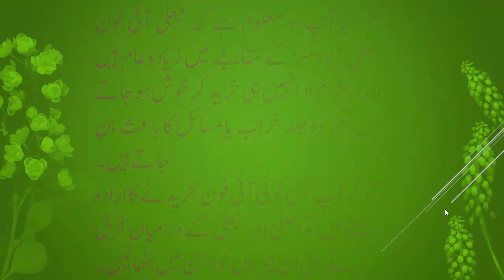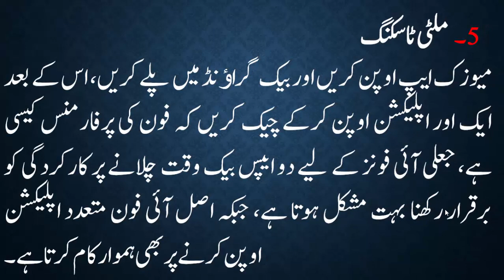iphone is locked|iPhone real vs fake|selling fake iPhone |iPhone 8 fake vs real|Pak Tube